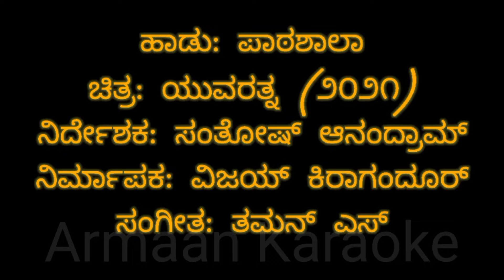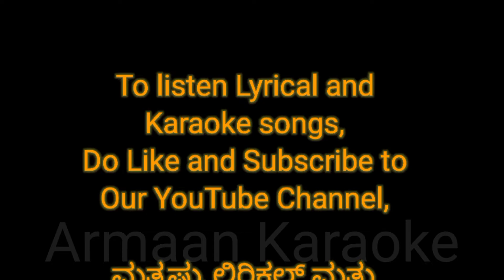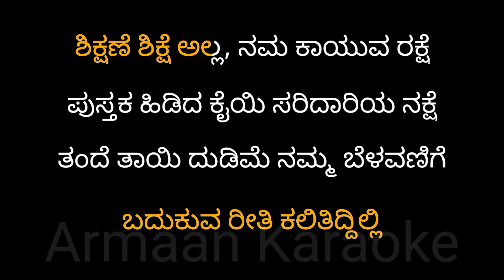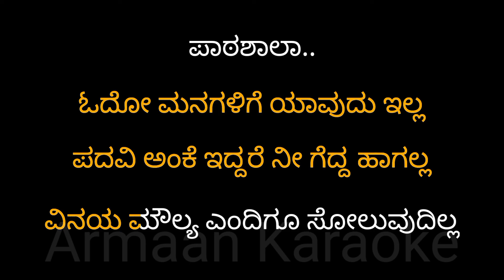ಪಾಠಶಾಲಾ ಕರೋಕೆ ಹಾಡು Paatashaala Karaoke Song with Scrolling Effect || Armaan Karaoke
ಪಾಠಶಾಲಾ ಕರೋಕೆ ಹಾಡು
Paatashaala Karaoke Song with Scrolling Effect
Armaan Karaoke